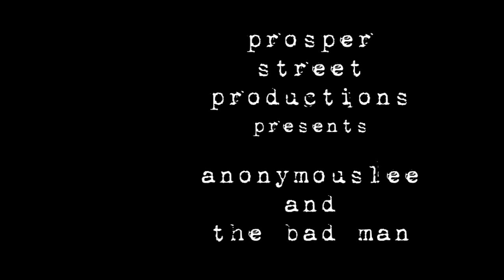PstPtv presents - Bottle Blue - anonymouslee & bad man with the Transcona Troubadours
Bottle Blue was the 1st song Anonymous Lee & I ever wrote when we 1st started out as a duo. It was the shortest in length until we showed up @ The George to jam with the band. That's how 2 minutes turns into 6 minutes...jammin' with these guys will do that...and this was the 1st time the 5 of us ever played this song together & we did it live...